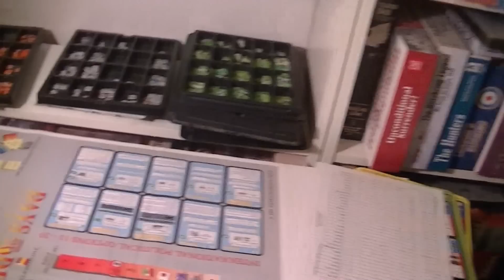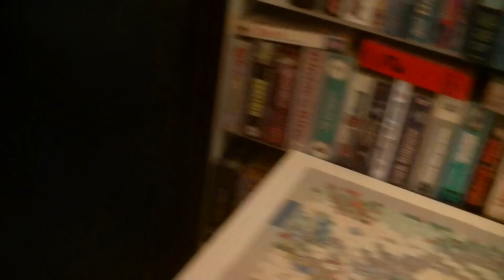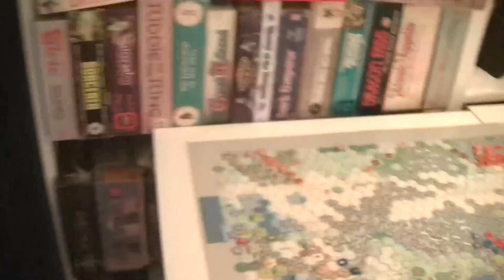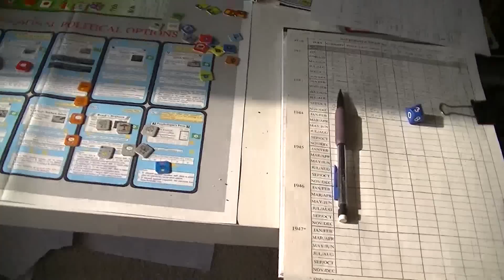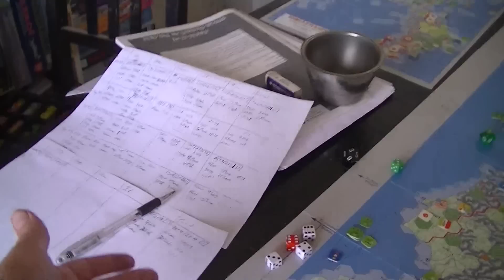World in Flames/Days of Decision (combined) - 43.12